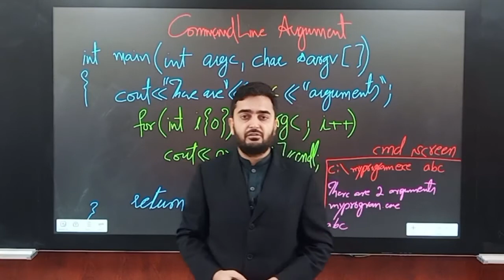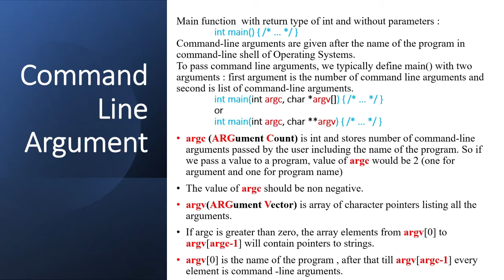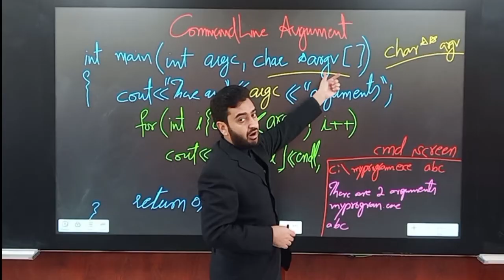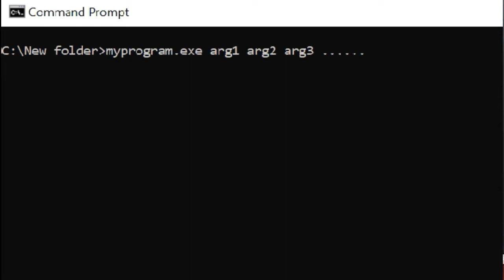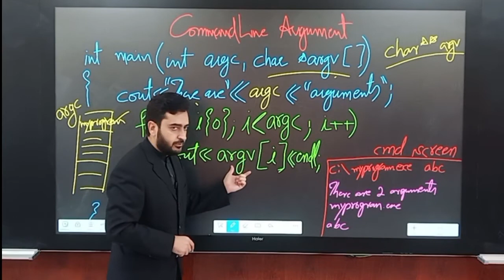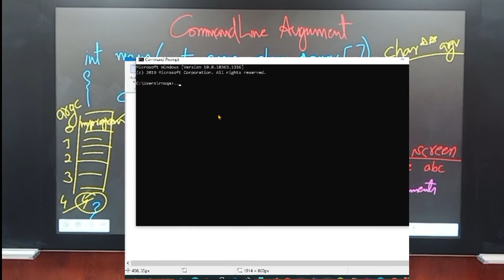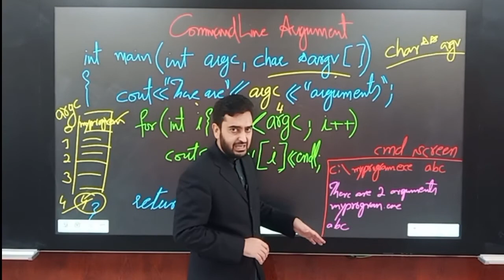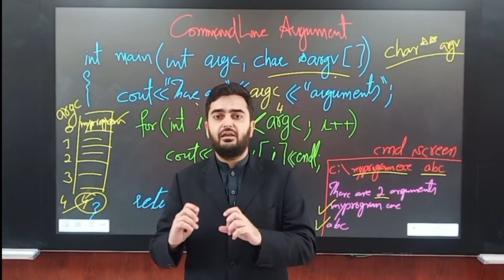Command line arguments in C++ using argc and argv in Main Function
In C++ it is possible to accept command line arguments. Command-line arguments are given after the name of a program in command-line operating systems like DOS or Linux, and are passed in to the program from the operating system. To use command-line arguments in your program, you must first understand the full declaration of the main function, which previously has accepted no arguments. In fact, the main can actually accept two arguments: one argument is the number of command-line arguments, and the other argument is a full list of all of the command-line arguments.

int main(int argc, char *argv[]) { /* ... */ }
or